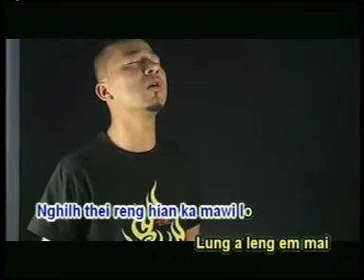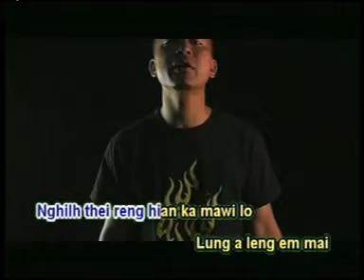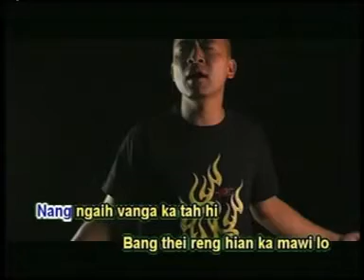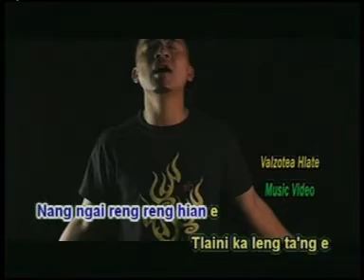csanga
ngaih lungrun